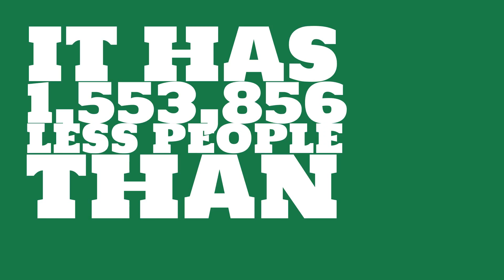How many people live in Vista, CA?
What is the population of Vista, CA? How does the size of Vista, CA compare to other cities?